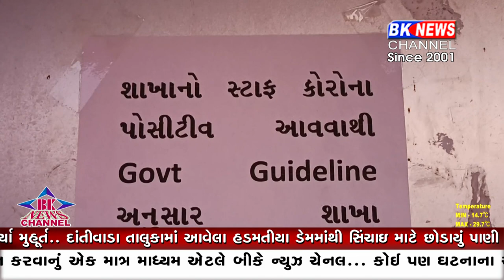બેન્ક ઉપર કોરોના ની સર્જીકલ સ્ટ્રાઈક..!